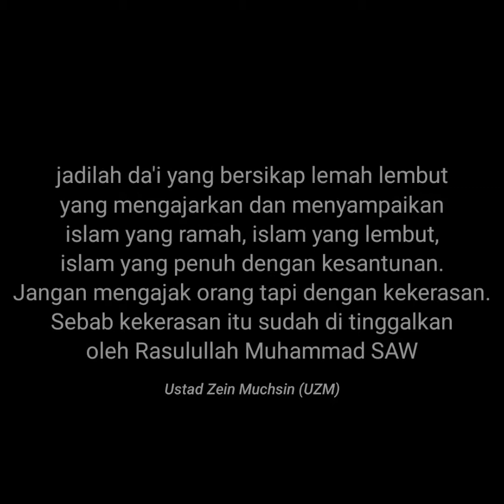🔴 UZM - ISLAM ITU RAMAH BUKAN MARAH‼️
Ajarkan islam yang ramah, yang merangkul bukan memukul..